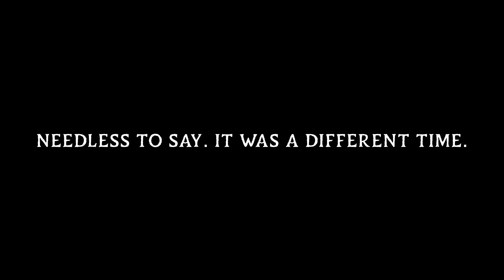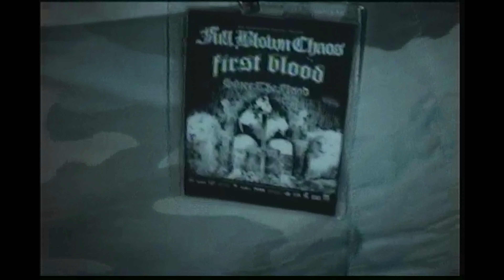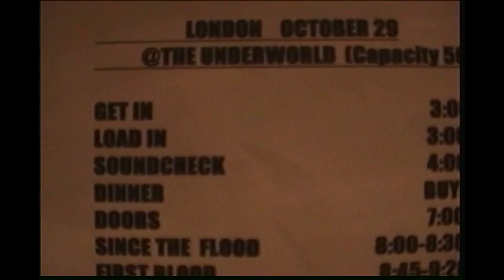SINCE THE FLOOD - Gone Tomorrow (Official Music Video)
Preorder the repressing of Since The Floods 2007 record 'No Compromise'

LYRICS:
Days pass, the nights grow cold and I can still hear your voice
Whisper the words to me you know I need to hear
Reassure that this won't change no matter how much time we share
Broken promises are all I have left
I know that it was hard for you to say goodbye
I didn't want to let you go
Too hurt to fight
People come and go in life, that's just the way it is, but I'm damned if you stay I'm damned anyway, what have we become?
For all the years spent, both of our lives touched, promise me one thing, don't ever change
It's a cold cruel world but don't be afraid
It won't break you down, the way it broke me down
You were my last hope for finding good in this world a heart as pure as gold
Your voice shined warmth through cold
I know you'll make it, you make me wanna believe, there was something out there